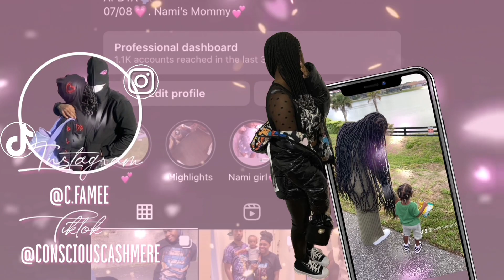Sunday Dinner: Cooking Vlog